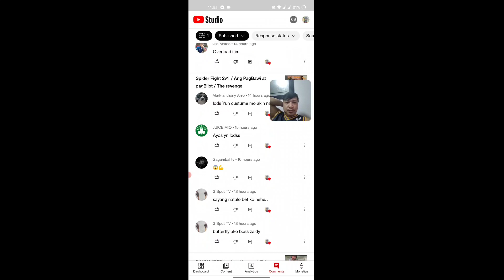Spider Fight Walang sukuan basta matapang / Same Winner no SURRENDER